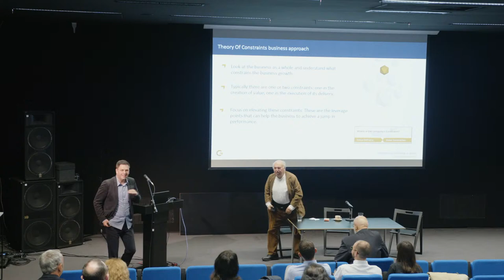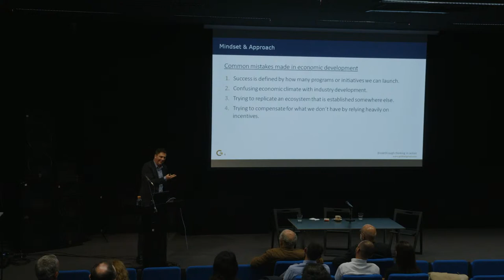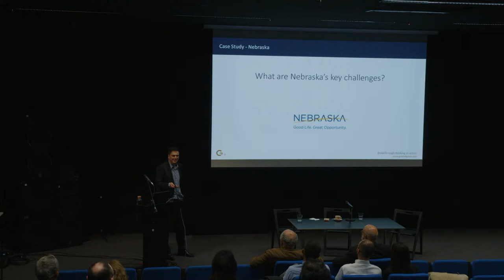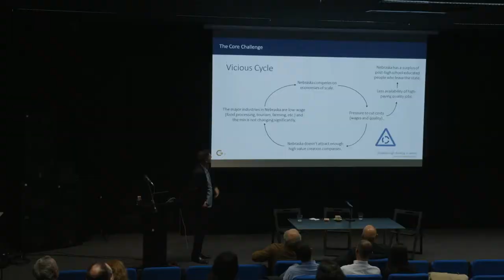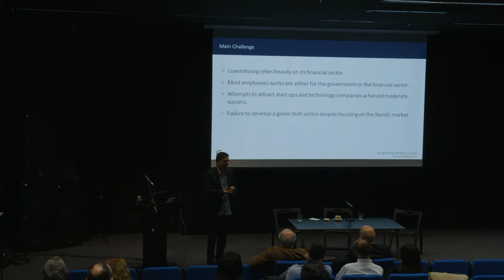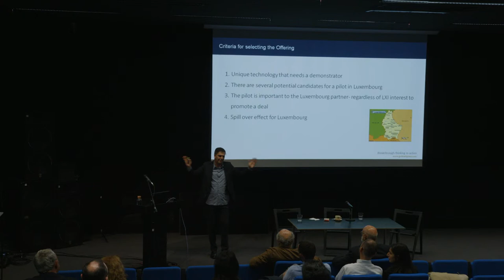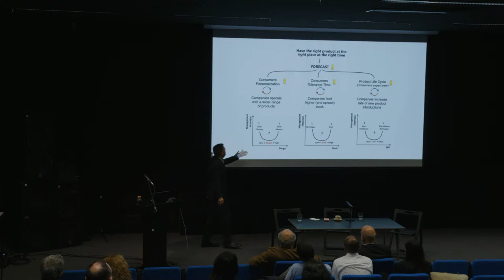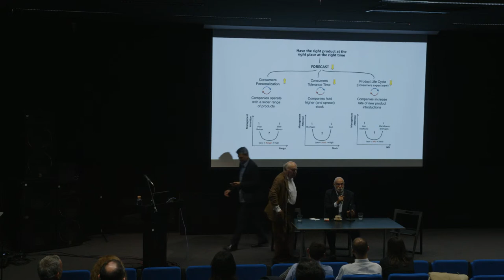Economic transformation – reflections from Israel, the world and thoughts for Lithuania